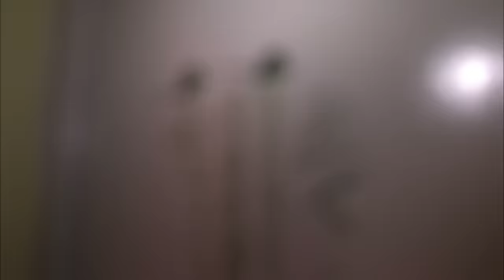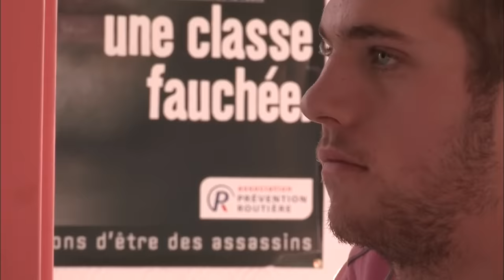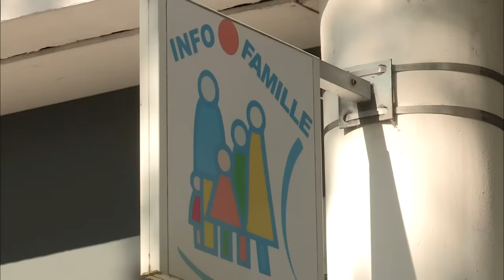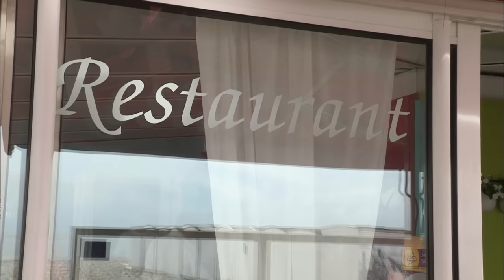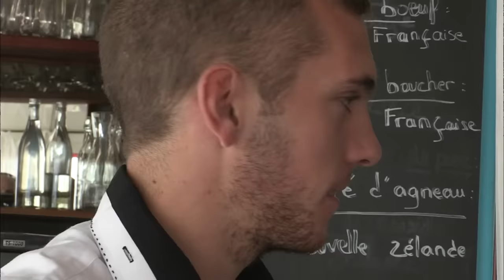17 ans et deux enfants : je squatte chez ma mère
A 17 ans Anaïs est une ado comme les autres à deux détails près, ses enfants : Louna et Noah de 2 et 1 an. Depuis 2 ans, elle vit donc chez ses parents avec ses bébés mais aussi en compagnie de Thomas 20 ans, son petit ami. Une promiscuité de plus difficile à gérer.